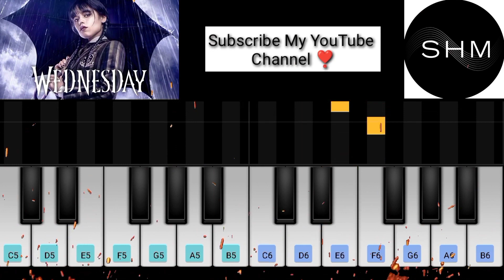Jenna Ortega Dance | Wednesday Dance | Easy Piano Tutorial (Fast & Slow)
Keep Supporting ❣️...

App Name :

Perfect Piano 🎹

Time Stamp :
0:00 - Intro 🙋
0:02 - Jenna Ortega Dance Wednesday (Fast)
0:40 - Jenna Ortega Dance Wednesday (Slow)
2:06 - Outro

Jenna Ortega Dance Wednesday Piano Tutorial
Jenna Ortega Dance Wednesday Piano Song
Jenna Ortega Dance Wednesday Piano Notes
Jenna Ortega Dance Wednesday On Piano
Jenna Ortega Dance Wednesday Easy Tutorial On Piano
How To Play Jenna Ortega Dance Wednesday On Piano